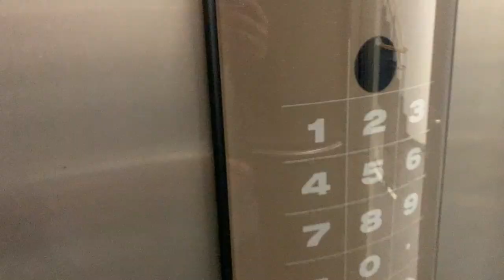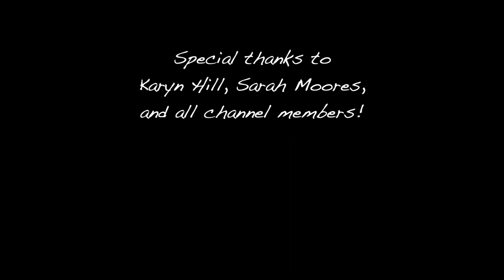YouTube is a Business! Problems with the German IRS Tax Department (Finanzamt)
People think making YouTube videos is a fun, easy job that is never complicated or frustrating... haha! They are wrong! I went to the German Tax Department to get some questions answered, and ended up answering a lot of questions myself!